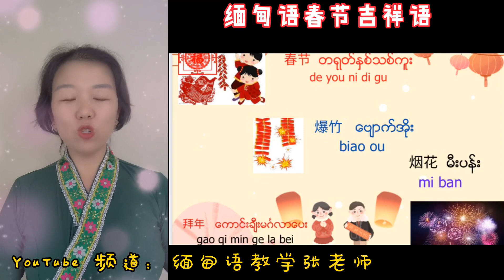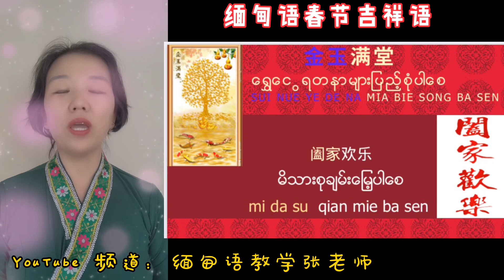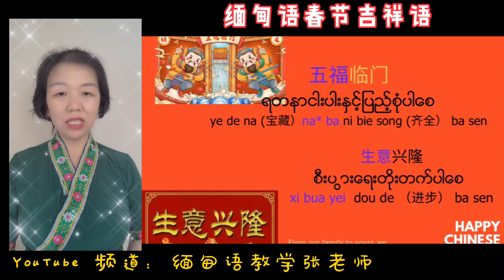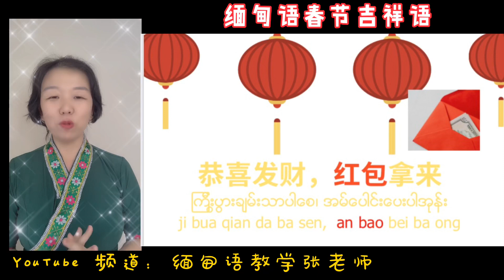用缅语说春节吉祥语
一对一线上课程请联系微信号：zhang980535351( 张）